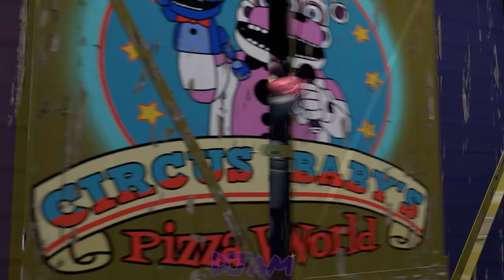[SFM/FNAF] Madagascar 3 Train scene but with FNAF Characters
This is a project I wanted to do for ages now. and I finally got the chance to make it. The train scene from Madagascar 3. but with the FNAF guys! (I dubbed this The Mad Project during development)

Thanks to @NominalDingus for voicing Funtime Freddy and Funtime Foxy
As well as my random college friend for voicing chica.
and @TTTE_Guy for helping with the textures for the boxcars
(Also thanks voicemod for the last minute Circus baby lol)